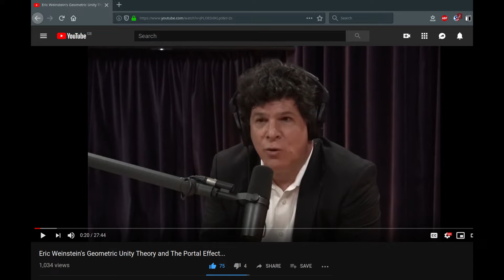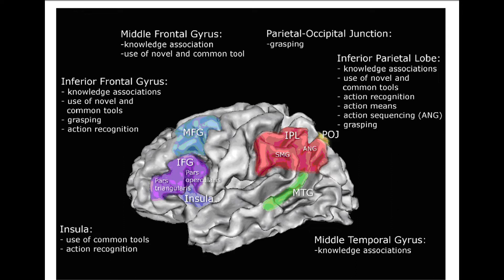Re: Kerry McCarpet - Eric Weinstein's Geometric Unity Theory and The Portal Effect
A response to Kerry McCarpet's video where she is criticising tools and is calling for a return to nature. What is so noble about the brute nature? Nature is full of cruelty, suffering, and pain. Why connect with it? What is the argument?

Twitter to stay in touch.

Livestream Dialogue w/ Conundrum: John Zerzan, Ted Kaczynski, and Anarchy. The New Chadafrican Philosophy and Peak Oil.

Coping With Collapse: despair, deep adaptation, action & the end of the world—Ashes Ashes #77. Stop Fossil Fuels.

Why Most People Don't Care About Wild-Animal Suffering. Ben Davidow.